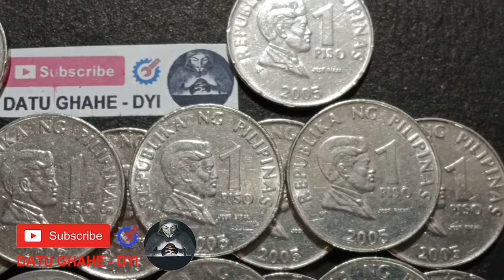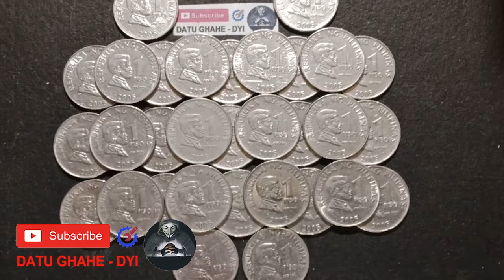1 Piso Year 2005 (31 Pieces) - Hard to Find coin - Rare High Value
Attention coin collectors! Here's something special for you! Get your hands on this rare 1 Piso Year 2005 (31 Pieces) coin that's hard to find and has high value. Add this unique collector's item to your collection now and be amazed by its intricate design, texture, and details. Don't miss out on this one-of-a-kind opportunity to get your hands on an exclusive piece of history!